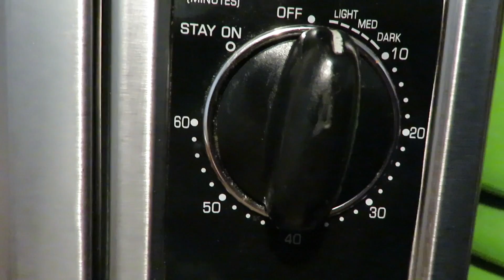The Limited Edition Blueberry Pie Oreo | YumAbel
Kida (the one in Blue) has decided to cook for Sam (the one in Red) the Limited Edition Blueberry Pie Oreo. Why? Sam has decided it was about time to get out of his old meal routine and try new foods. Though the progress is very minimal.